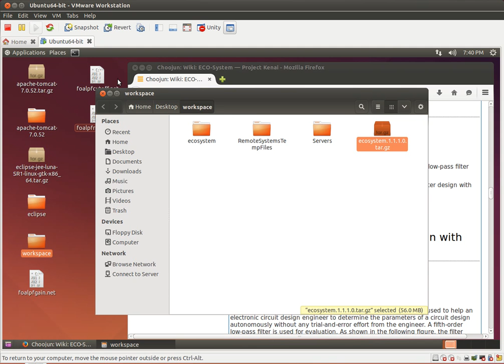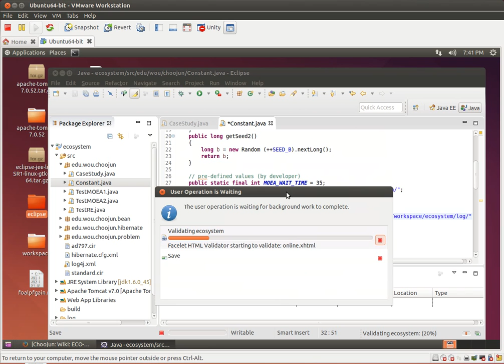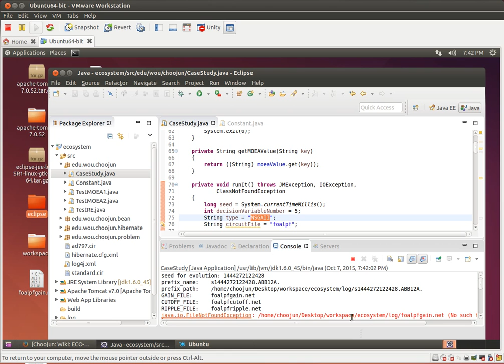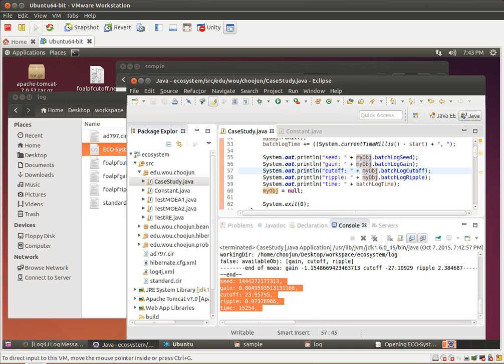ECO-System case study